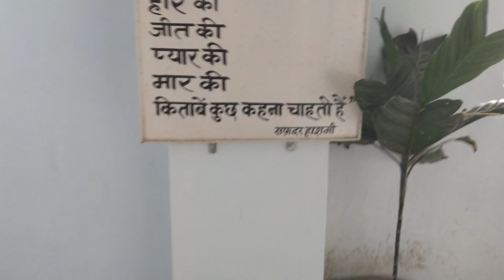GF College Complete Tour with Trendlish Kabeer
GF College
College Vlog

 the best life for each & every student is their college life. We didn't enjoy our college life coZ of this pendamic u KNOW, I have left only a year to show you some memorable parts of my college life so be ready for everything...😍

_Please leave a like 🤩 it's really helpful for improving my content_

Keep smiling.